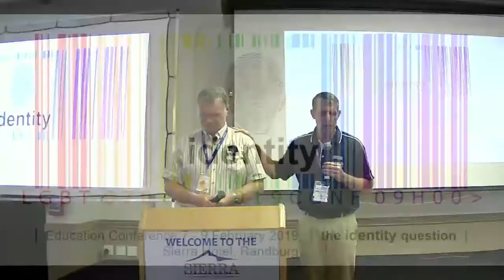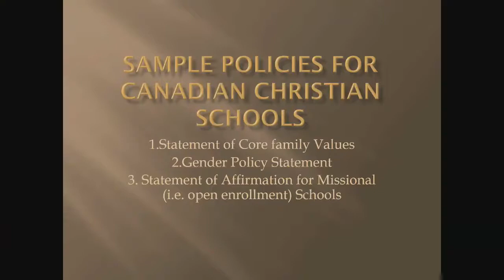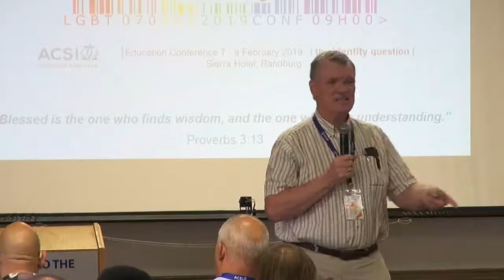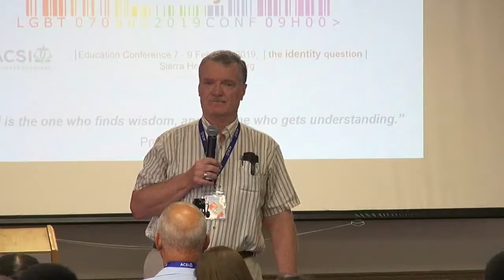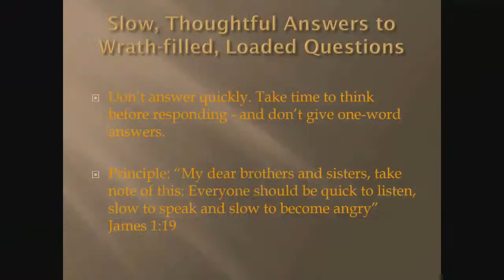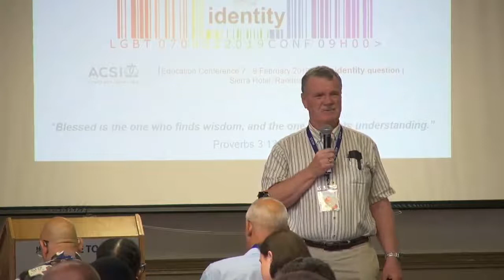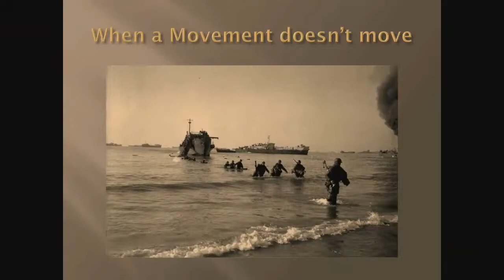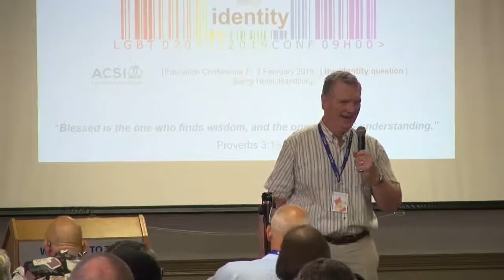ACSI Identity Conference: Plenary 9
School Implementation
Mark Kennedy, Director: ACSI Eastern Canada